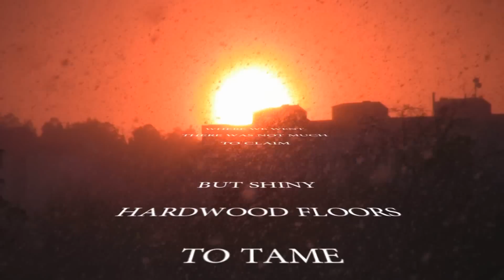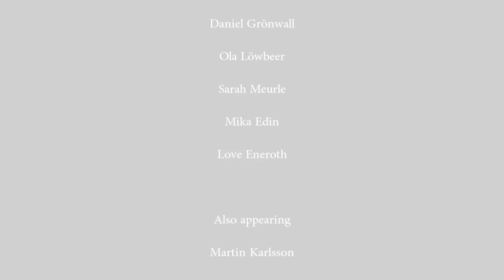Bellows "Tame - the Movie"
Some skateboarding from the winter of 2010/11.